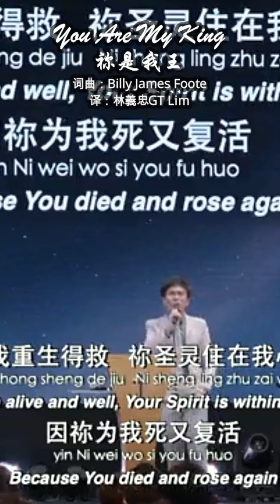You Are My King 祢是我王#Shorts #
祢是我王
词曲：Billy James Foote
译：林義忠GT Lim